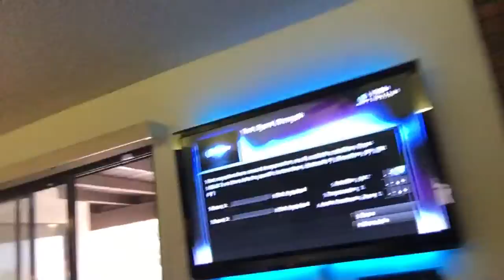Thanksgiving Snow/No TV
i cold